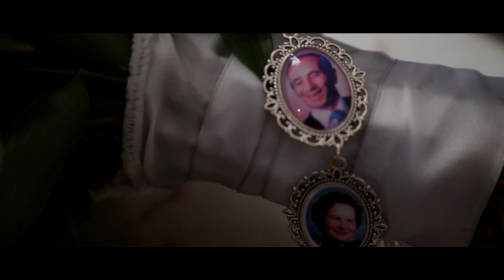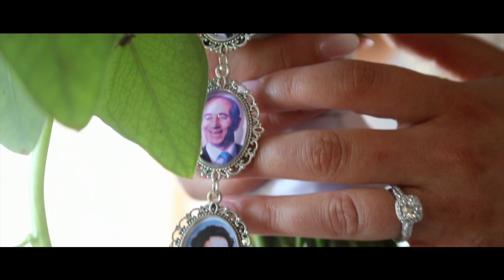Josie x Anthony Highlight Reel